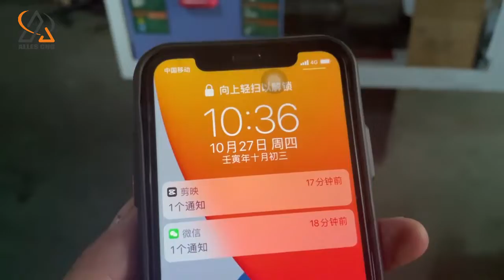CNC Lathe Machine ALCK0640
ALLES CNC Lathe Machine ALCK0640